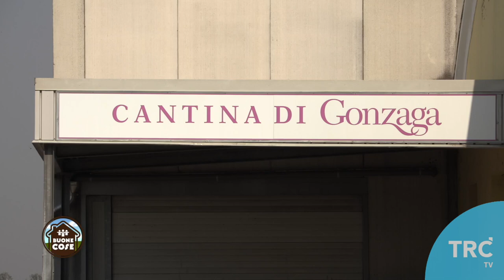BUONE COSE 9 P12 A CANTINA GONZAGA LOGO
Il Lambrusco Mantovano e i tortelli di zucca sulle tavole del Natale insieme a presidente ed enologo della Cantina di Gonzaga.